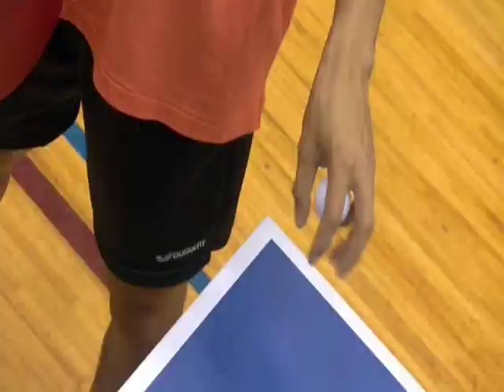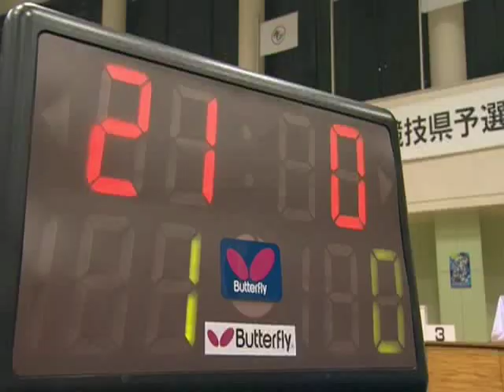pong rebounded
i did not make this, its from a website i dont remember, it was something with ikari,